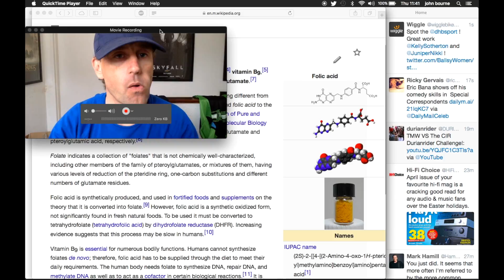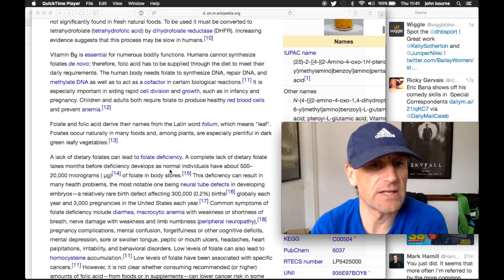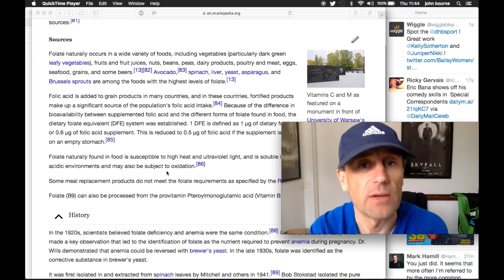oh my that's what she said!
Went to my doctors and saw the nurse today. Had a b12 test. Listen to what she said.